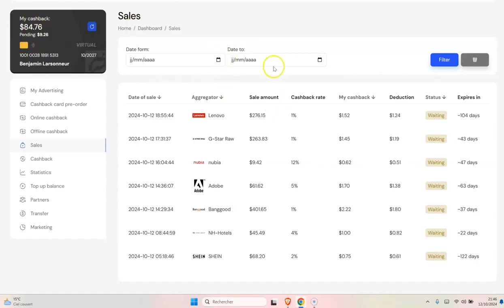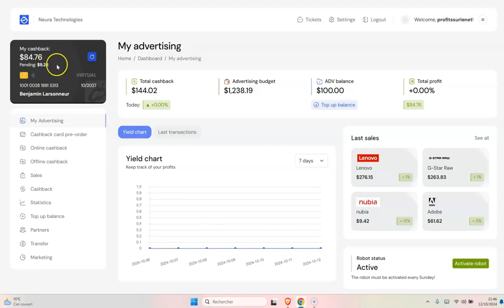NEURATECH - Comprendre la section "vente" et la récompense du cashback - 12/10/2024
Découvrez notre plateforme de cashback basée sur l'IA - NeuraTech Global.
Notre système intelligent analyse les habitudes d'achat pour vous trouver les meilleures offres de cashback, vous assurant ainsi de gagner sur vos ventes.
Rejoignez-moi dès aujourd'hui et commencez à maximiser vos économies :
UNE FOIS INSCRIT(E) ET CONNECTE(E), SI VOUS LE SOUHAITE JE VOUS OFFRE UN CERTIFICAT CADEAU DE 50$ ET COMMENCEZ A GENERER DU CASHBACK :
Voici mon CODE pour activer le certificat : dGhpZXJyeS5yb3NzaWdub2wyMDlAZ21haWwuY29t
(Comprendre les conditions avant de l'accepter).

1/ L'utilisateur s'inscrit sur la plateforme et ajoute un budget publicitaire.

 2/ Le robot doté d'une IA génère des campagnes publicitaires ciblées et génère des ventes en fonction du budget alloué. Les campagnes de publicité démarrent en moyenne 48 heures après l'ajout des fonds.

  3/ Les entreprises associées reversent le cashback des ventes générées à Neura Technologies.

   4/ La plateforme calcule le cashback suivant des critères établis et ajoute automatiquement les récompenses sur le compte de l'utilisateur. À chaque vente, 55 % du cashback généré est reversé à l'utilisateur, alors que 45% sont alloués au Neurabot Protect Fund (fonds d'assurance).

  5/ Plus le budget publicitaire est élevé, plus le robot peut déployer de campagnes, ce qui maximise les ventes et les possibilités de cashback.

Rechargez : ajoutez des fonds au budget publicitaire de votre NeuraBot.

Gagnez : activez votre NeuraBot.
Encaissez : regardez vos cashback augmenter et retirez vos fonds quand vous le souhaitez (min 50$).

Minimum achat de pub : 10$ par CB, crypto ou virement bancaire
Minimum retrait : 50$
Bonus unilevel